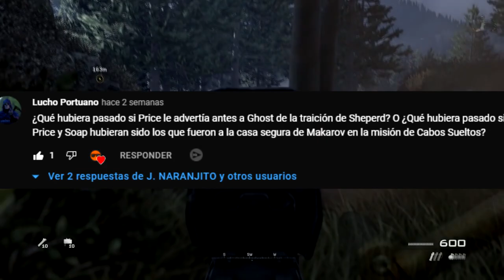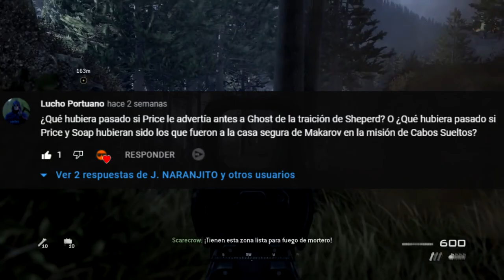¿Y si GHOST y ROACH SOBREVIVÍAN? (MW2) || 3RR #5 | Teorías Call of Duty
HOY voy a RESPONDER a 3 PREGUNTAS/MISTERIOS que nos ha dejado la saga CallofDuty, hoy tenemos misterios interesantes tanto de Call of Duty BlackOps, ModernWarfare y más ^^ Espero les guste y me dejen sus preguntas :D

⌛MARCAS DE TIEMPO⌛:
0:00 Introducción
0:36 ¿Y Si Price Enviaba el Mensaje a Tiempo?
4:14 ¿Cómo Sobrevivió Kravchenko?
6:08 ¿Y Si Price y Soap Cambiaban Lugar con Ghost y Roach?

🎬La MEJOR MISIÓN en CADA CALL OF DUTY en 2022 | The BEST Mission in Every Call of Duty